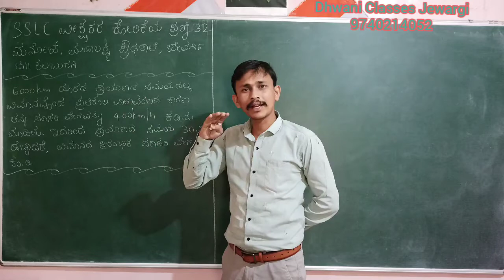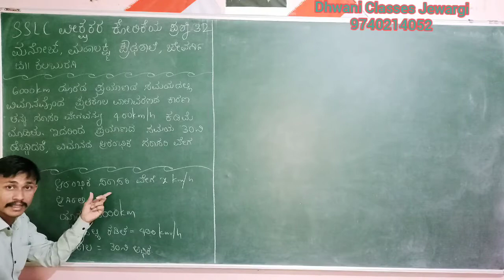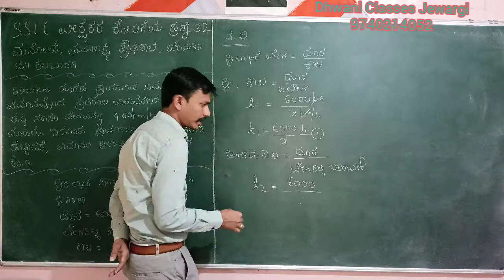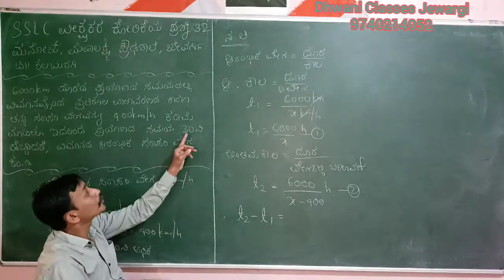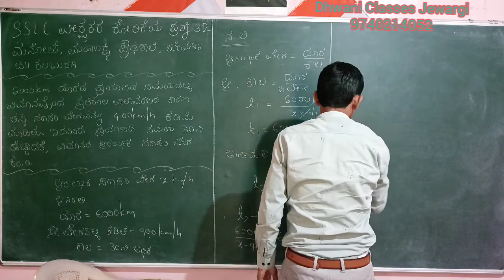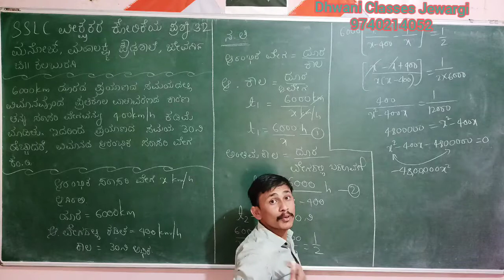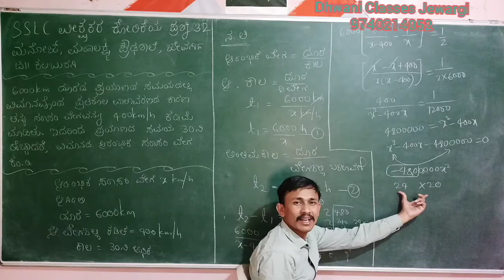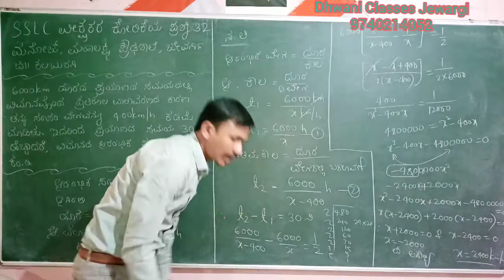SSLC MATHS IN KANNADA ವೀಕ್ಷಕರ ಕೋರಿಕೆಯ ಪ್ರಶ್ನೆ 32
5Marks Question for SSLC students